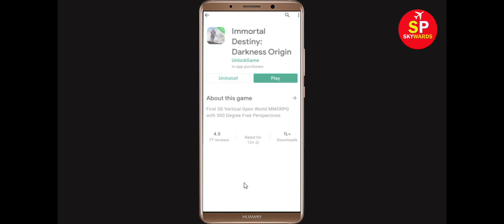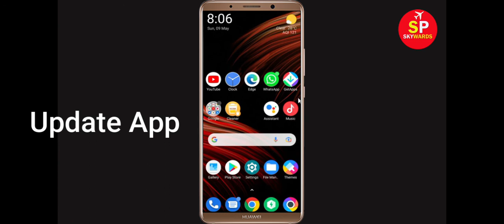Fix Immortal Destiny App Keeps Crashing Problem Android & Ios - Immortal Destiny App Crash Issue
Hello Friends today, In this Tutorial, i will show you how to fix How To Fix Immortal Destiny App Keeps Crashing Problem Android & Ios - Immortal Destiny App Crash Issue. If you are facing same problem in your android mobile phone then it will help you to get rid of this issue.